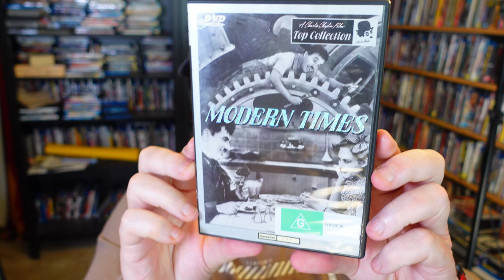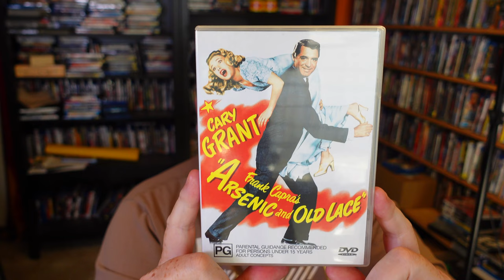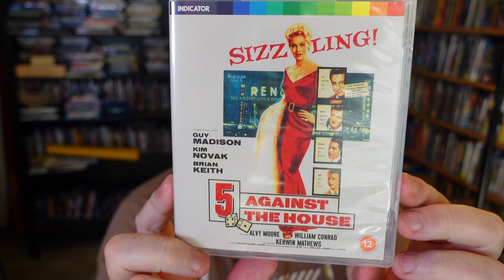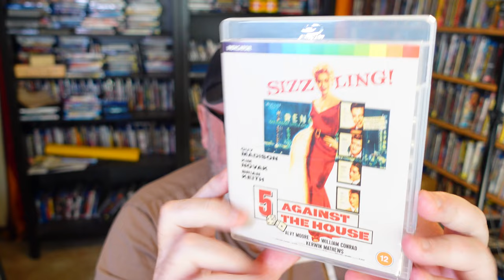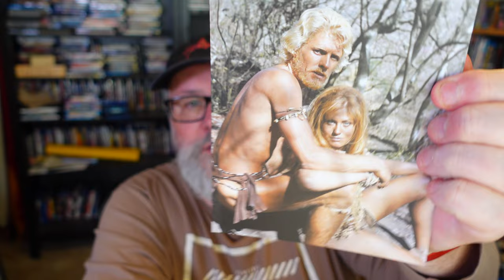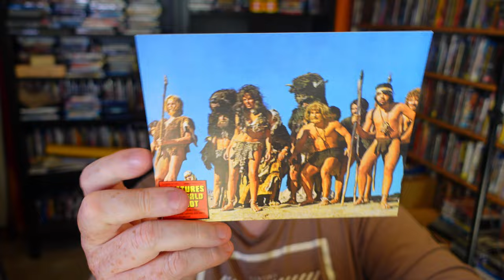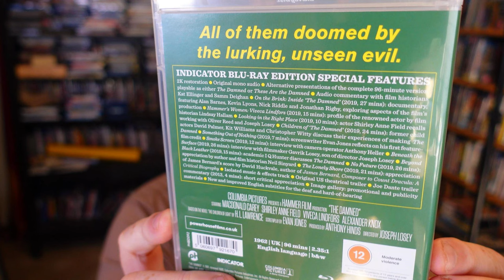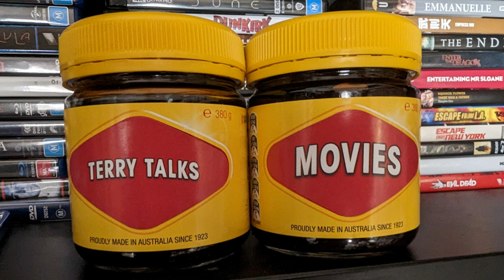THE BEST MOVIE HAMMER FILMS EVER PRODUCED- Indicator Birthday Blu-Ray Haul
Indicator Films put out some terrific blu-ray releases. Many of them are all region and for my birthday this year, I spent some $$s cherry-picking movie classics.

The Damned/ These Are The Damned

I also did some thrift shop excavation and found great buys at a trash and treasure market, too.

Victoria, Australia.

00:00 Intro
00:46 Trash And Treasure And Thrift Haul.
07:34 Indicator Haul
17:00 The Best Movie Hammer Ever Made
19:33 Outro